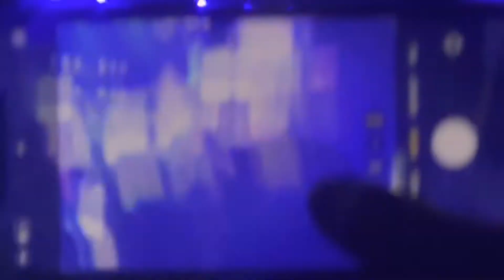Slipnot 2022 Blue Ridge Rock Festival at Alton VA Day 3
We're soak and wet while waiting for Slipnot but it's worth it... the greatest group and performance. A band who has a concern if their audience get hurt. They will definitely stop the show and will resume it once everything are fine.